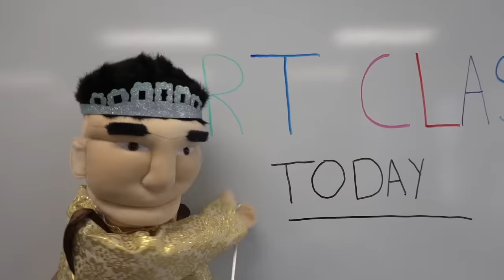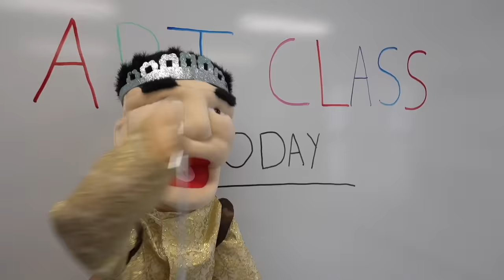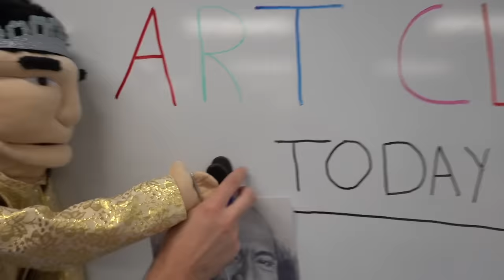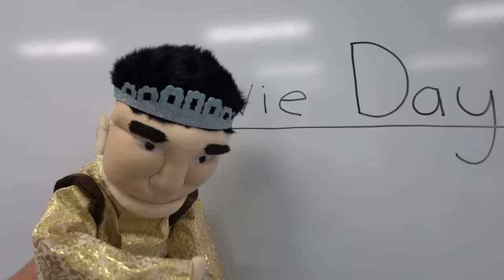SML Parody: Jeffy's Art Heist!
Jeffy makes a drawing in school and it's being auctioned for millions of dollars!